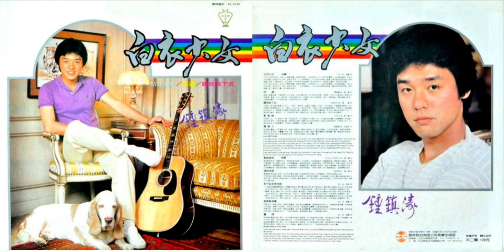鍾鎮濤 - 白衣少女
KL-1216 鍾鎮濤『白衣少女』(歌林黑膠版)

1981年5月25日 歌林唱片 發行

A 面
1. 白衣少女
2. 改過
3. 聽我說下去
4. 動動腦
5. 邊緣人
6. Love Me Tender

B 面
1. 點點星辰
2. 這般沉醉
3. 對不起都是我的錯
4. 愛情像海濤
5. 薔薇
6. Smoke Get In Your Eyes

歌曲：白衣少女
O. T. SOMETIMES WHEN WE TOUCH / Longer Fuse ⓅⒸ1977 - C. T. 莫徬徨 / 甄妮 ⓅⒸ1979
演唱：鍾鎮濤( Kenny Bee )
作詞：晨曦
作曲：Dan Hill/Barry Mann
編曲：盧東尼(Tony Arevalo Jr.)

白衣少女有如茉莉 在我心中戀歌敲響
就像早春陽光 使我情深一往
何故面帶憂傷 何必躲躲藏藏
何故心中存迷惘 那美好雙十年華

溫柔如花香 人人把愛寫臉上
你又為何把惆悵心事藏
讓我為你把風雨擋 縱然崎嶇山路長
我會扶持你 給你勇氣 依傍

為你阻擋風霜 為你照亮前方
黑暗裡為你導航 築起信心的牆

愛給你力量 給你勇氣 飛揚